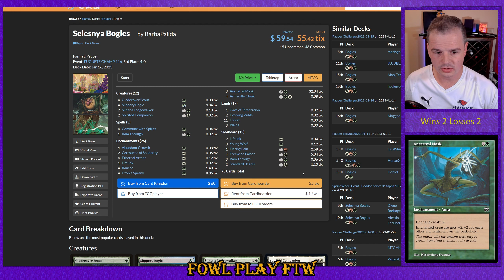Bogles Mirror; Pauper League, Match 5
0:00 Game 1
3:36 Sideboarding
4:44 Game 2
8:35 Wrap Up